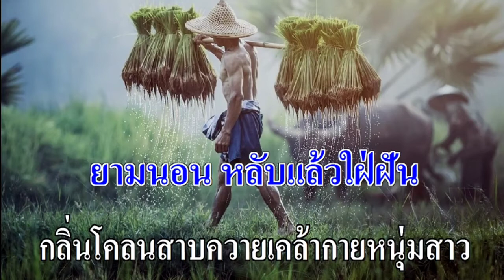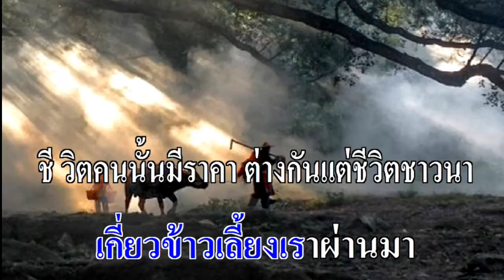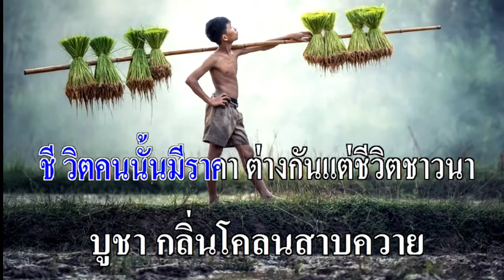กลิ่นโคลนสาบควาย..คาราโอเกะโดย..Pranom..19 พฤศจิกายน ค.ศ. 2020 เครดิตภาพ จากคุณ สะสิน ทิพชัย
เพลงกลิ่นโคลนสาบควาย เป็นอีก หนึ่งเพลงลูกทุ่งที่อมตะ มาจากผลงานการแต่งของครู ไพบูลย์ บุตรขัน ขับร้องโดยชาญ เย็นแข ...